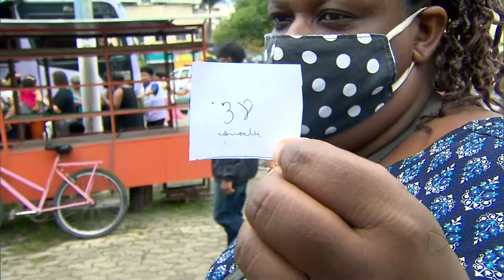Ônibus lilás atende em Macaé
O Ônibus Lilás estacionou no centro de Macaé para prestar assistência para mulheres vítimas de violência.

NOSSA PRODUÇÃO ENTROU EM CONTADO COM A SECRETARIA DE ESTADO DE DESENVOLVIMENTO SOCIAL E DIREITOS HUMANOS PARA BUSCAR UMA RESPOSTA SOBRE A DISTRIBUIÇÃO DE SENHAS E SOBRE A AGLOMERAÇÃO NO LOCAL. EM NOTA, A SECRETARIA INFORMOU QUE FORAM ATENDIDOS, EM MACAÉ, MAIS DE 100 PESSOAS. SOBRE A AGLOMERAÇÃO A EQUIPE DO ÔNIBUS LILÁS PREZA PELOS PROTOCOLOS DE PREVENÇÃO À COVID-19 E REALIZA DISTRIBUIÇÃO DE MÁSCARAS.